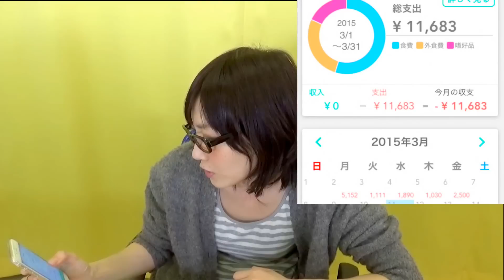【食費公開】大食いの人が家計簿アプリを一週間つけてみたよ！【木下ゆうか】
提供：Dr.Wallet

☆ Yuka Kinoshita - 木下ゆうか

▼  Photo Book ▼
Yuuka Kinoshita Photo Book - “ yuuka ”

 素材提供 ▼
PIXTA